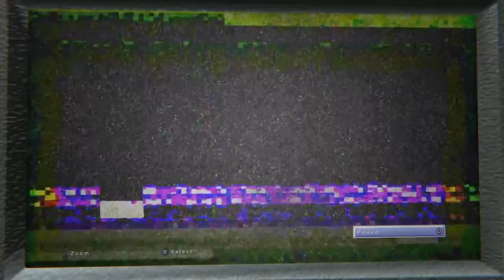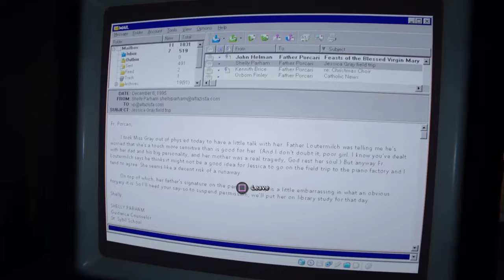outlast 2 part 5*no commentray